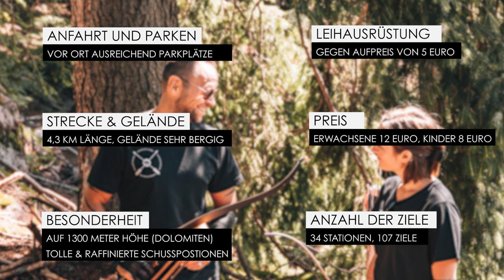BEARPAW COUNTRY | RiArco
Der BEARPAW COUNTRY RiArco bietet mehr als nur Bogenschießen; er ermöglicht Euch, die Bergwelt und die atemberaubende Aussicht auf die Dolomiten in vollen Zügen zu genießen. Der 3D-Parcours ist so gestaltet, dass er eine realistische Jagderfahrung bietet.